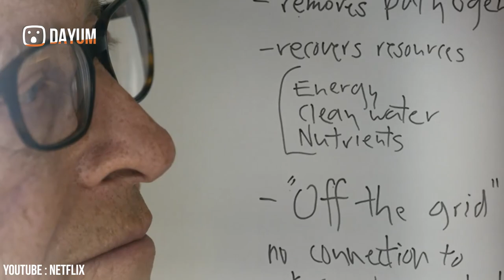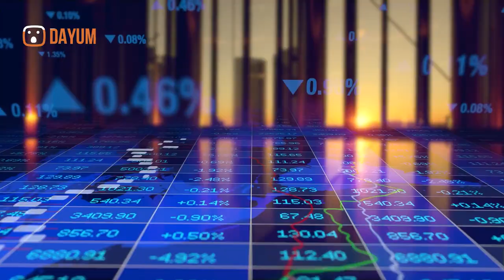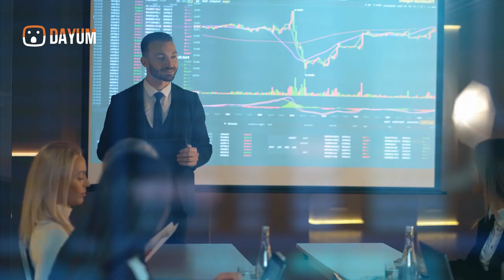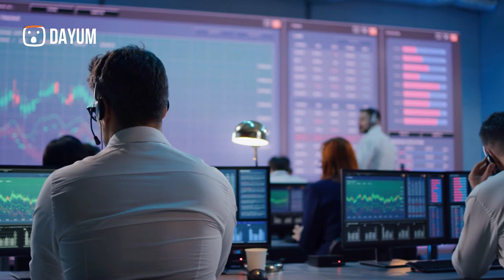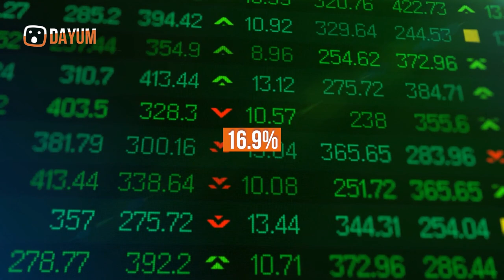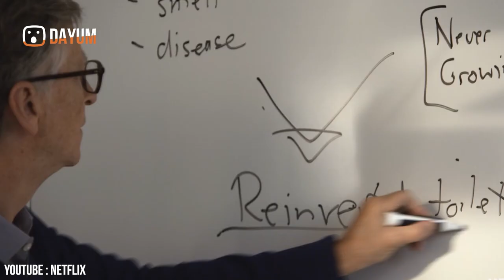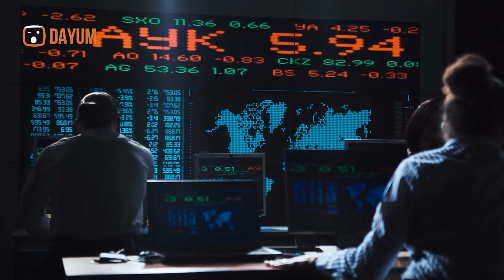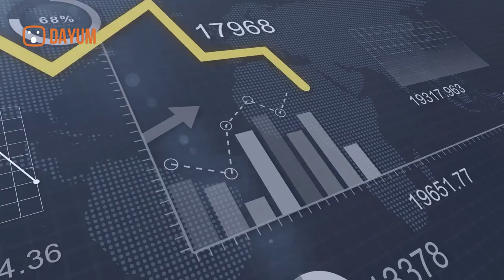Here is Why Bill Gates Is The BIGGEST Farmland Holder In The US WORTH $690.000.000 DOLLARS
How Bill Gates aquired his Networth of $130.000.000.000 BILLIONS

Welcome to Dayum!
On this channel, I will show you the unique insights into the lives of millionaires, billionaires, public figures such as former presidents or stars, and their multi millionaire to billionaire luxury lifestyle.

My mission is to motivate, entertain and inspire aspiring entrepreneurs or people who want to achieve millions to billions of sums of money or financial freedom, at least to reach a luxury lifestyle that fits their dreams.

Whether you like private jets, private islands, luxury hotels, big mansions, luxury yachts, I got you covered over here in our top 10 luxury and wealth related videos!

Bill Gates is the BIGGEST FARMLAND Holder in the US
Why Bill Gates is the BIGGEST FARMLAND Holder in the US
How much farmland does bill gates own?

One of these investment groups was called Cascade Investment, which was owned and
controlled by the Gates family. It’s believed that Cascade Investment started buying thousands
of acres of farmland every single year following the financial crisis, and by 2014, the firm had
already bought over 100,000 acres of land in California, Iowa, Louisiana, and other states as
well. In the mid-2010s, Cascade started to make some major investments, with the biggest one
yet being their $520 million purchase of over 61 properties from the CPPIB. The following year,
Cascade made a $170 million purchase of over 14,500 acres of farmland in Washington state.
This made Bill Gates the largest private farmland owner in the United States. He owns a total of
242,000 acres of land, roughly the size of the entire country of Singapore. His holdings span
across 19 US states, with the largest being in Louisiana, Arkansas, and Arizona.
In 2021, Bill Gates was doing an “Ask Me Anything” Q&A on Reddit to promote his book “How to
Avoid a Climate Disaster”. During the Q&A, one Redditor asked Bill exactly why he was buying
so much farmland. Many people had assumed that it had something to do with Climate Change
and sustainable farming, however, in this reply, Bill Gates rejected that theory. He said that
buying farmland was just something that his “investment group” decided to do, and it was not
related to climate.
The thing is, there is a total of 911 million acres of farmland owned by all sorts of different
investment companies in the US. Bill Gates, despite being the largest owner of them all, is still
just a drop in the ocean when compared to the whole market. Almost all of Bill Gates’ farms
earn some form of profit. They produce beef, soybeans, corn, potatoes, and other staples in
American diets. Some of this produce might’ve even ended up on your plate.
Farmland has three sources of revenue - rent, crop payments, and appreciation. If you thought
Bill or Melinda were out there growing these crops themselves, you’re wrong. This farmland is
rented out to farmers who actually do the work for them. On this land, Bill might also own some
of the crops, livestock, and other revenue-generating assets, all of which can earn incredible
returns.
In the case of Bill Gates, a few billion dollars spent on hundreds of thousands of acres of land
might seem like a massive investment, but when you compare it to his net worth of over $134
billion, you’ll notice that it only makes up a small portion of his “portfolio”. In short, buying
farmland was a way for Bill Gates to diversify his portfolio.
But despite Bill Gates also saying his farmland investments have “nothing to do with the
environment”, there’s plenty of reason to believe otherwise. The Gates Foundation has
“sustainable farming” as one of the biggest agendas.

Welcome to DAYUM!
On this channel we love money and the luxury it enables.
It is all about top 10 Videos featuring yacht content at times.
As well as , what makes a billionaire , other content about the most expensive things, and wealth brought to you as a story which will inspire you to make a million yourself.